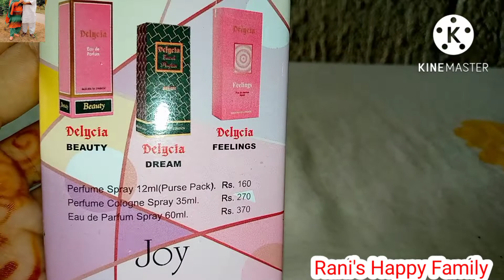Paon ki smell khatam karne ka tarika | Paon ki smell dur karne ka tarika | Rani's Happy Family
Paon ki smell khatam karne ka tarika
 Paon ki smell dur karne ka tarika
Paon ki smell dur karne ka asan tarika